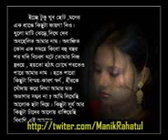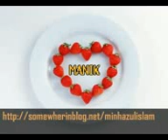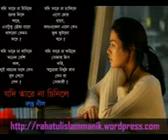manna dey tumi nijer mukhe bolle je din sobi tomar